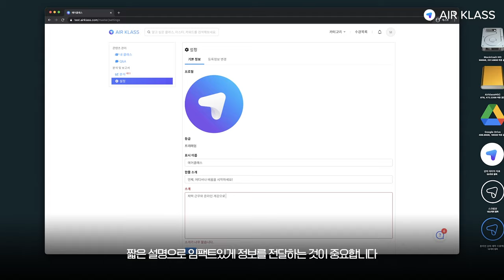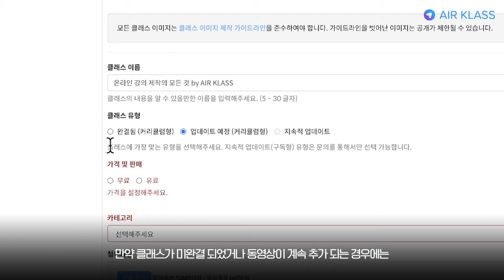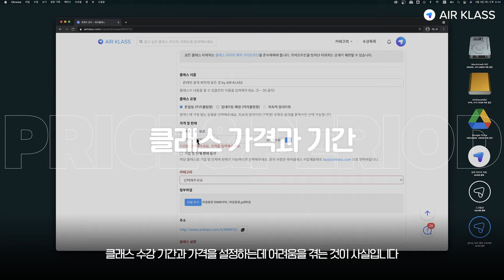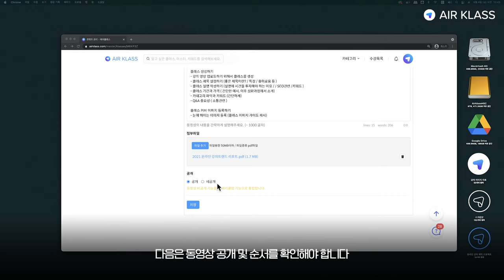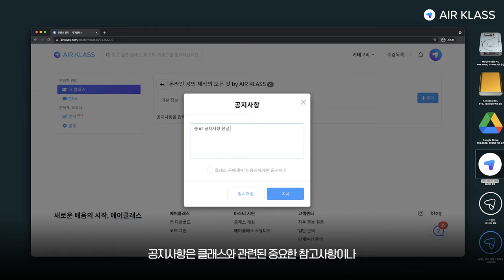02-6 수강생을 사로잡는 클래스 생성하기ㅣ온라인 클래스의 모든 것 (온라인 클래스 만들기,온라인 강의 제작하기, 온라인 클래스 판매하기)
촬영과 편집을 마치고 난 이후에도, 클래스 판매를 위해서는 아직 한 단계가 남아있습니다. 잘 팔리는 강의만의 노하우는 무엇일까요? 수강생들을 내 클래스로 끌어올 수 있는 강의 설정은 어떻게 해야할까요?
누구나 쉽고 빠르게 시작할 수 있는 온라인 클래스 제작, 에어클래스와 함께해보세요.